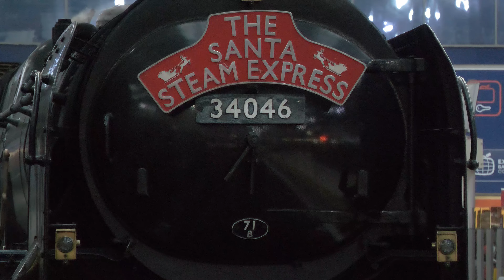34046 Braunton | The Santa Steam Express - 21.12.23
My final outing of 2023 brought me back to familiar territory with Steam Dreams once again running their Santa Steam Express circulars.

Four services would run each day, with the train starting from London Victoria, diesel hauled, to Willesden via Kensington Olympia. The train would then reverse, and be steam hauled by 34046 Braunton back to Victoria via South Acton & Chiswick.

A somewhat mixed outing firstly catches Braunton being brought to a near stand at South Acton before eventually opening up on the second shuttle of the day. This is then followed by the arrival into Victoria before departure of the third shuttle. The final two shots come from Chiswick and Barnes Bridge on the third and fourth shuttles respectively, although the clips have been edited to look like it's the same train.

Wishing all my viewers a Happy Festive Season!